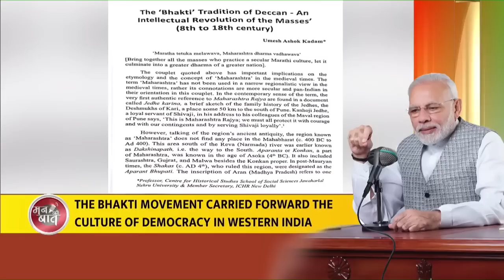India is the Mother of Democracy: PM Modi in Mann Ki Baat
Prime Minister Narendra Modi's Mann Ki Baat with the Nation, January 2023